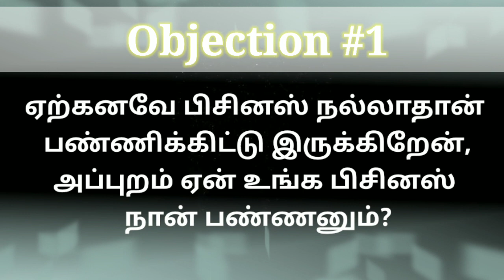இந்த Objections எப்படி handle பண்றீங்க? || Part 2